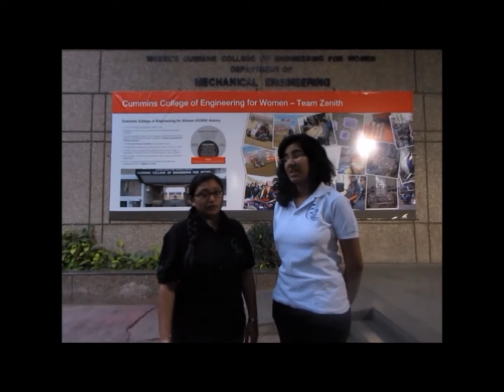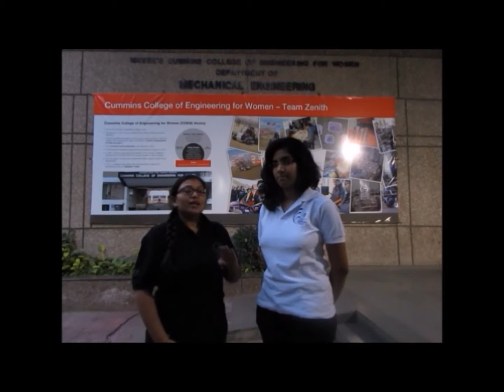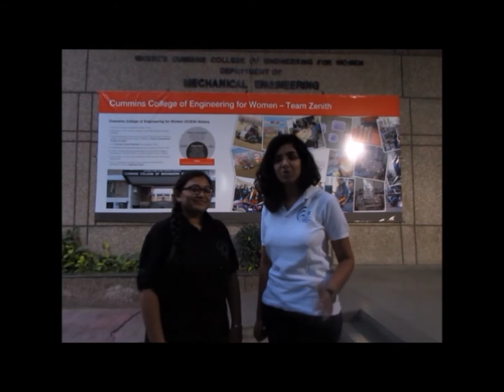Sparkle 2015 Silver award Winners share their innovative winning idea - Team 3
Watch this video by Sparkle 2015 Silver award Winners' - Shruti Kharwandikar and Kruti Patel from MKSSS's Cummins College of Engineering for Women, Pune to know about their innovative idea which helped them win silver award of Rs 1 Lakh each.